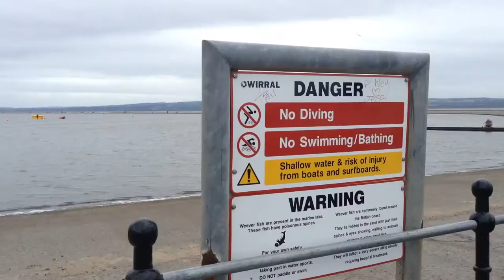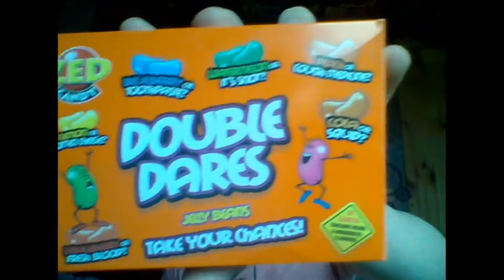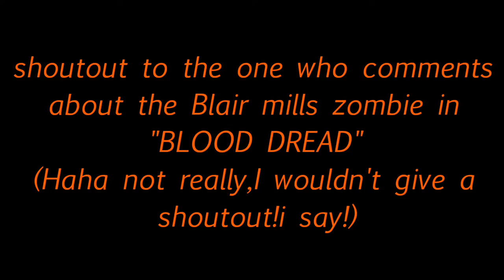FILM"Blair Mills and Steve Satchel Collection 2016 | Black Slate Media.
FILM"Blair Mills and Steve Satchel Collection 2016(The Blair Mills Project at end) | Black Slate Media.